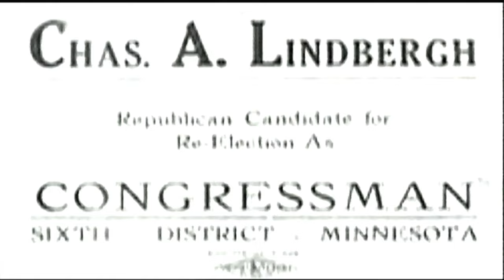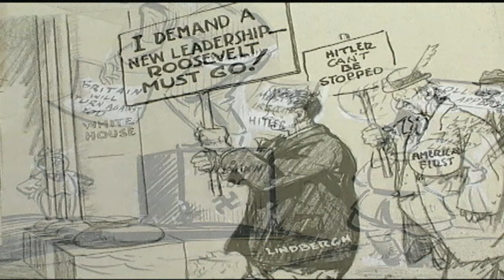Charles Lindbergh - Legends of Airpower 208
Charles Lindbergh was a pioneer of flight. As the first man to fly solo across the Atlantic, he played an important role in the development of aviation. He also became a celebrity on a scale never known before, and had to go almost to the ends of the Earth to escape the paparazzi and tabloids. A symbol of American ingenuity and bravery, Lindbergh was a true legend.

Fifty-two men and women who made America's air power the most respected in the world are profiled in this award-winning series. The series, made in the year 2000, features exclusive interviews with Legends such as Chuck Yeager, Jim Lovell, Buzz Aldrin, and Paul Tibbetts. Spanning the first century of flight, Legends of Airpower effortlessly relates the life and times of these heroes.